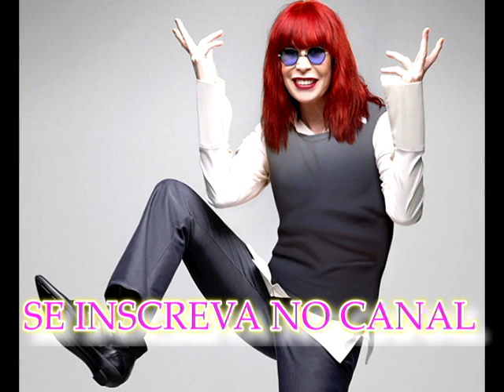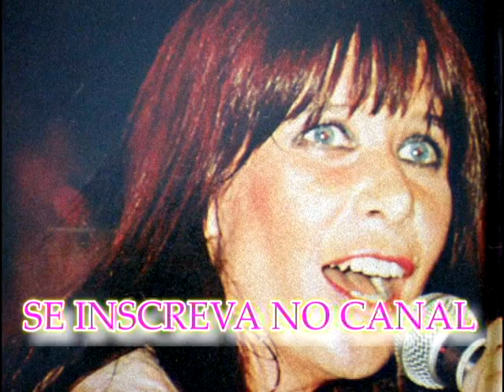MUTANTE RITA LEE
RITA LEE  - MUTANTE
DJ FRANK